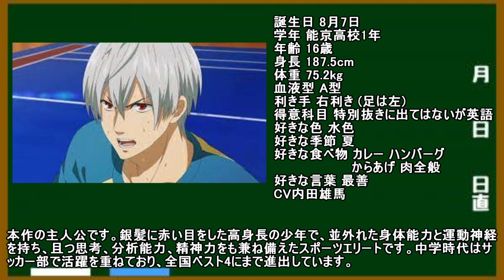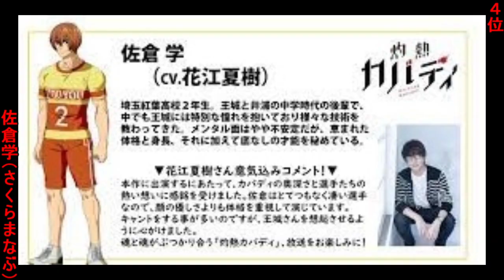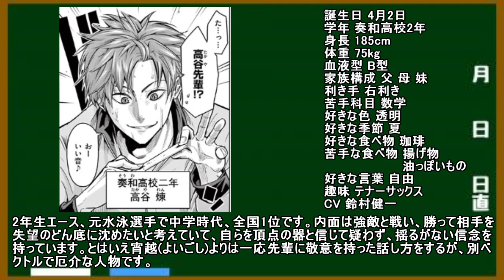【灼熱カバディ】最強キャラ 灼熱カバディ ランキングTOP10【ネタバレ】【漫画】【ランキング】【最強】【裏サンデー】【サンデー】【カバディ】【灼熱】【声優】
灼熱カバディについて
中学時代、有名なサッカー選手だった宵越竜哉は、高校入学と同時にスポーツとは縁遠い生活を送っていたが、カバディ部に勧誘される。